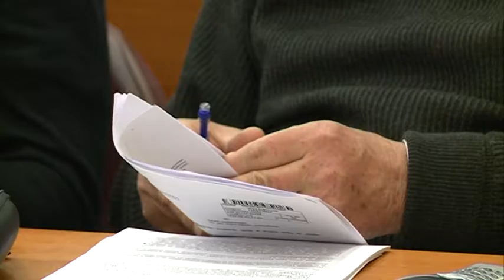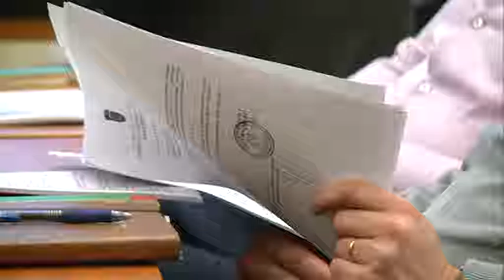27. SJEDNICA GRADSKOG VIJEĆA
Na posljednjoj sjednici aktualnog sastava Gradskog vijeća usvojen je ugovor o koncesiji na žičaru, a odabrani su i dobitnici nagrade Grada.